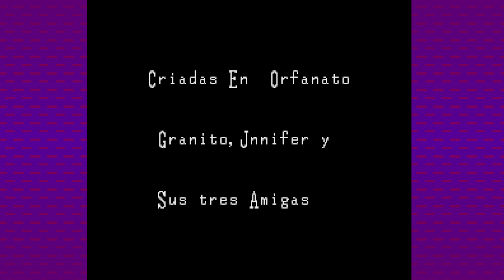Clock Tower - GAMPLI 1 · Ven?ddd